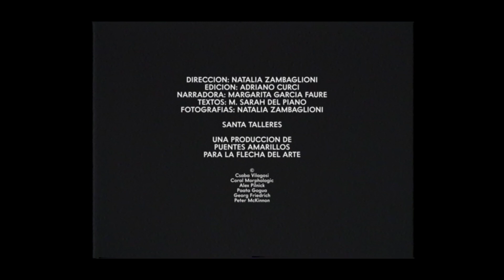La Textura Imaginaria de lo Real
Direccion: Natalia Zambaglioni
Edición: Adriano Curci
Narradora: Margarita Garcia Faure
Textos: M. Sarah del Piano
Fotografiás: Natalia Zambaglioni

Santa Talleres

Una producción de Puentes Amarillos
para La Flecha del Arte

Basado en la obra de M. Sarah del Piano

Festivales:

@ 3° Darkroom Film Festival [UK]
@ 2° FICE – Festival internacional de Cine de Ensenada [Argentina]

[2019]